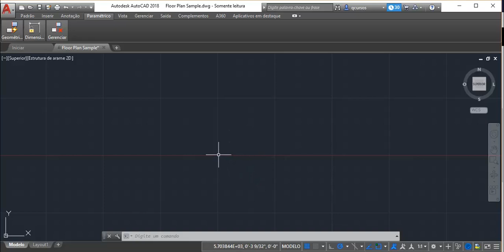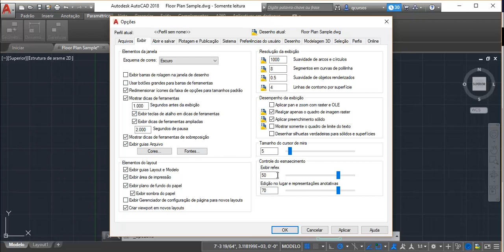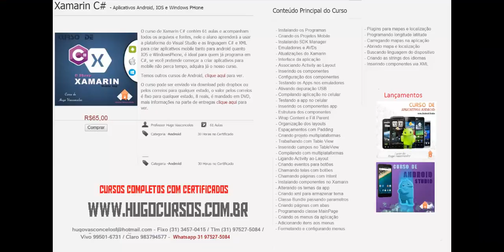Curso de AutoCad 2018 - Aula 07 - Posição Eixo X e Y